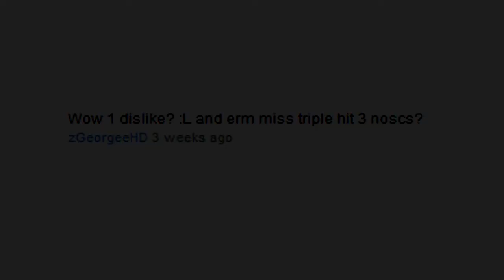What Happens Next | Ep.6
Hey guys sorry about a lack of these as i said in the video i just never got round to it.
So yeah i know that Learning to bounce was a popular series for me, and i lost them all so ill do one later this week